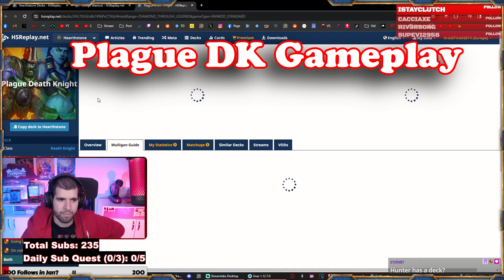Plague Mining DK is still a great deck to get Legend in Hearthstone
Plague Mining DK is still a great deck to get Legend in Hearthstone. Here is some more plague dk gameplay, so you guys learn how to play plague dk better. This plague dk is using the mining package and you can make some huge swings with plague dk, so hitting easy legend with plague dk should not be a problem.

🏆 You can hire me for some Hearthstone Coaching or pm me on discord for a better price!

Deck Code:
WARNING! If you just opened the video to grab the code and leave without watching, you are actively hurting my channel. Support the people that help you enjoy the game, by watching a few minutes. Thank you in advance and Please Upvote the decks :)